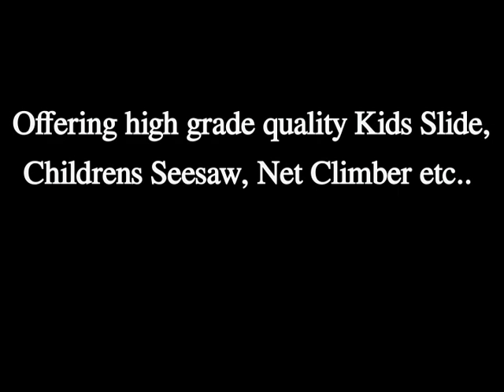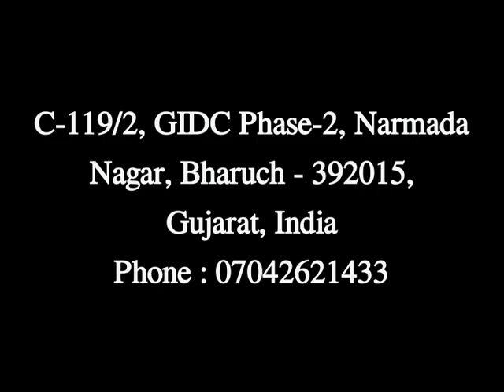Kids Slide Manufacturer In Gujarat, Shree Raghuvir Industries, 07042621433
SHREE RAGHUVIR INDUSTRIES - Manufacturer,Supplier and Exporter of Kids Slide,Childrens Seesaw etc from Bharuch, Gujarat, India. We offer Kids Slide,Childrens Seesaw at best price.